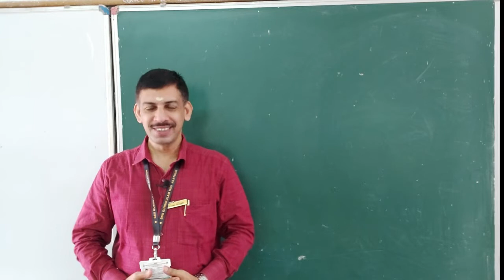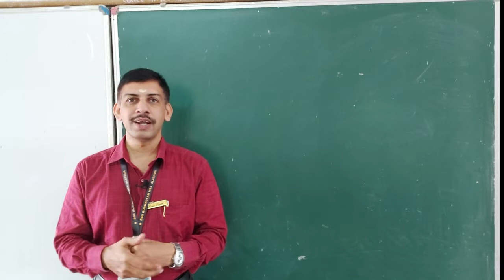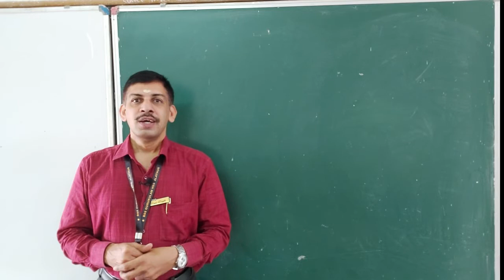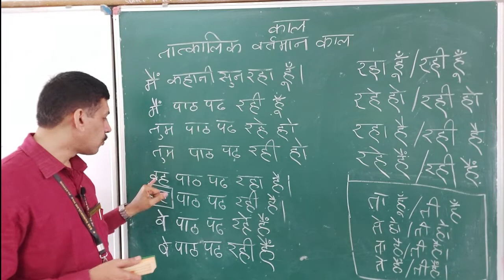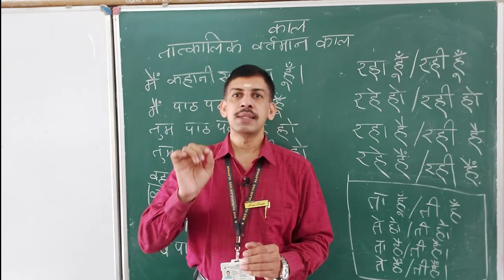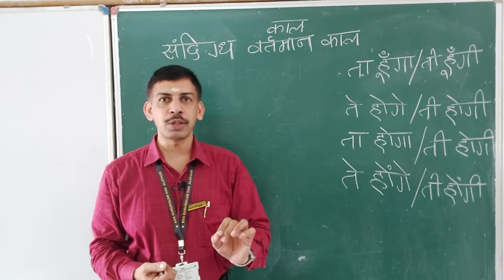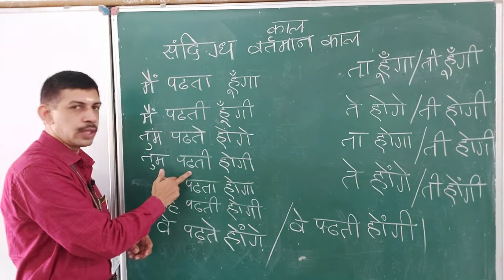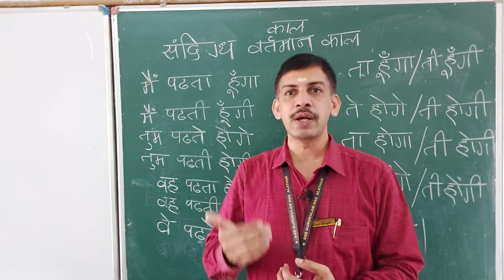CLASS 9 & 10 HINDI GRAMMER PART 2 TENSE (हिंदी व्याकरण - काल वर्तमान काल )